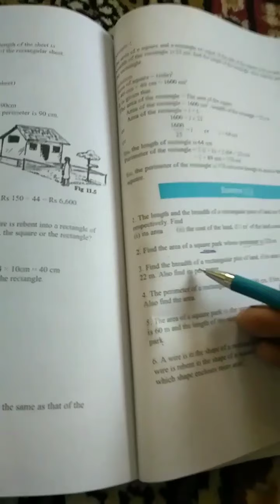7th mathematics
Exercise 11.2